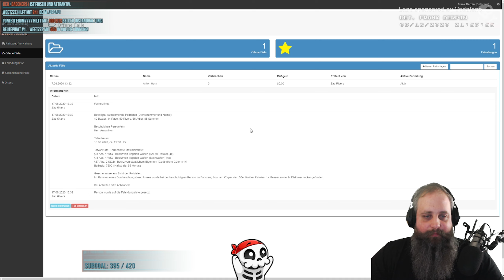Best of September 1 2020 | Twitch Clip Compilation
Bunt gemischt von GTA 5 RP über PUBG hin zu Variety gibts hier das beste des Monats September auf die Augen.

Socializen:
Zum Discord: